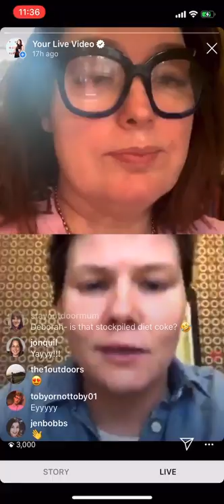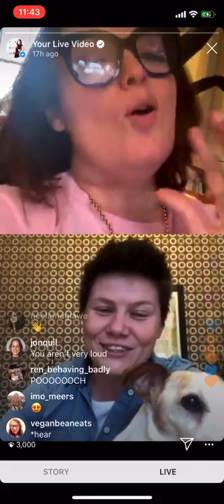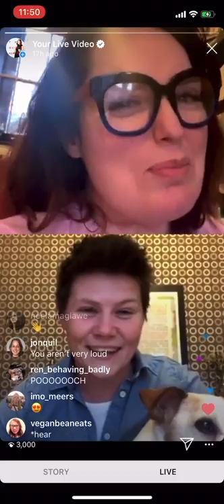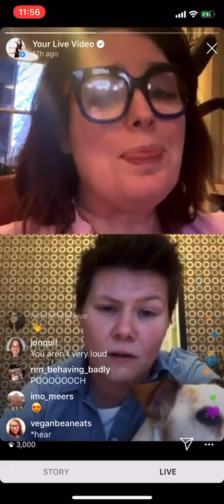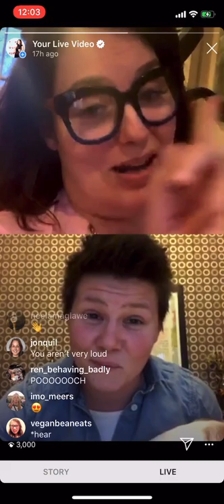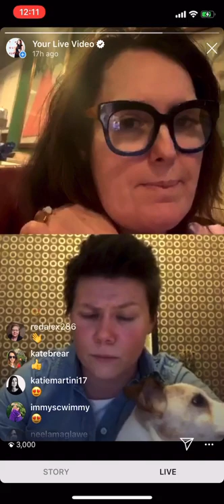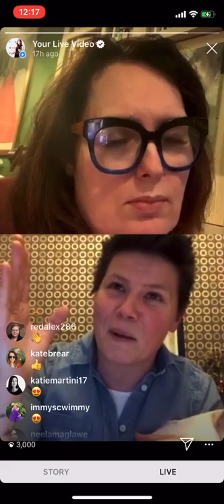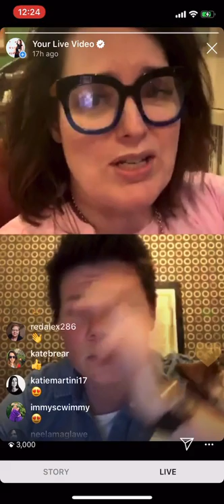The New Normal - Grace Petrie - 24 March 2020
In the first day of lockdown in the UK, Deborah talks to musician Grace Petrie about how she's finding this New Normal.